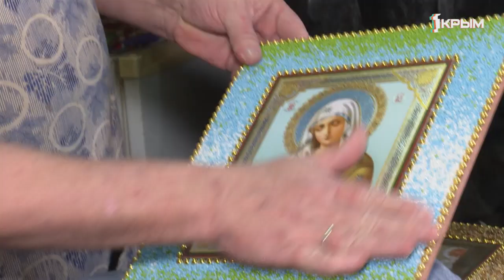Скит Анастасии Узорешительнцы — один из самых уникальных храмов среди пещерных монастырей Крыма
Отвесные скалы, опасные обрывы и крутые тропы – по такому маршруту пролегает дорога к скрытому среди пещер необычному бисерному храму Святой Анастасии Узорешительницы.